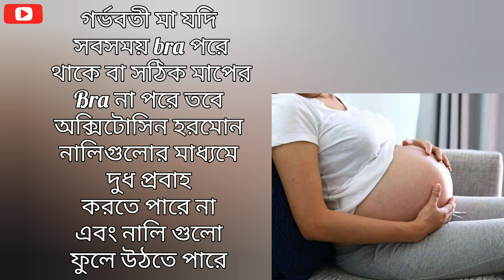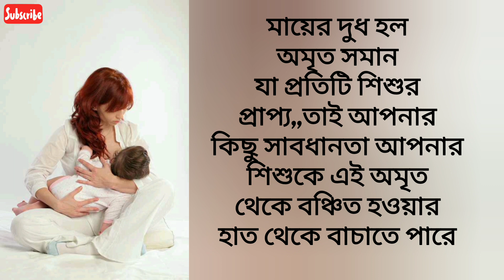মায়ের বুকে দুধ না আসার কারণ কি?|buke dudh na asar karon ki?|breastmilk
আমি নতুন মা ও গর্ভবতী মায়ের সম্পর্কে নতুন নতুন তথ্য আপনাদের কাছে পৌঁছে দেওয়ার ছোট্ট একটা চেষ্টা করছি

shishu buker dudh pai na keno
কি কারণে মায়ের স্তনে দুধ আসে না
বুকে দুধ না আসলে কি করণীয়
গর্ভাবস্থায় কোন ভুলের কারণে বুকে দুধ আসে না
breastmilk na houyar karon
shishu buker dudh na pele ki hobe
baccha ke buker dudh na khaoyale ki hobe

মায়ের বুকে দুধ না আসার কারণ কি?।।নবজাতক বুকের দুধ না পেলে কি করবেন ?|বুকের দুধ বৃদ্ধির উপায়গুলো কি ?

বুকের দুধ না হলে কি করবেন

যে কারণে মায়ের বুকে দুধ আসে না। the reason for not getting milk in mother's breast

এই ভিডিও সমস্ত ছবি তথ্য মিউজিক গুগল মাধ্যম থেকে এডুকেশনাল পারপাসের জন্য সংগ্রহ করা হয়েছে